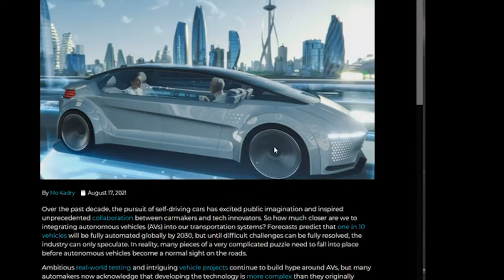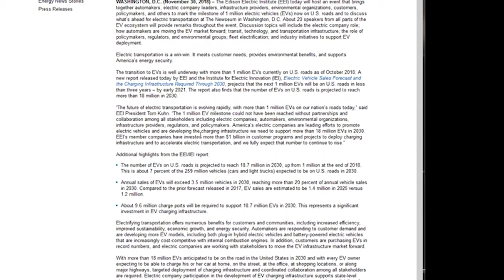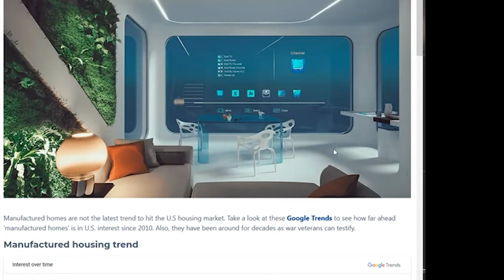What the Future Has in Store for Housing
Today I’m discussing the future of real estate. I’m not talking about pricing and inventory; I’m talking about what homes will look like and the technology being added to housing. We’re likely to see two specific changes to real estate by 2030. How will technology and transportation impact real estate?

We educate you on the market so you can make an informed decision when purchasing real estate.

6430 South 3000 East Suite 600
Cottonwood heights, Utah 84121